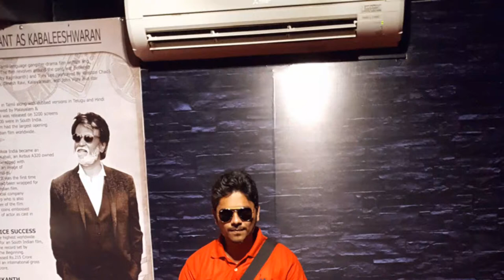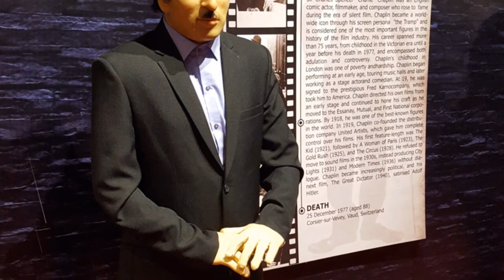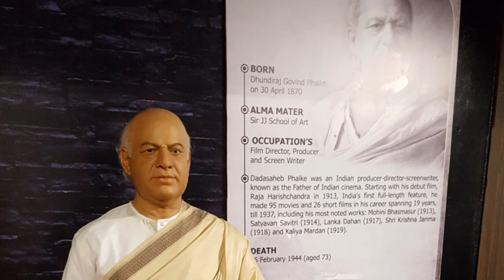Wax Museum in Konkan, Maharashtra (India)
Wax Museum in Devgad, Maharashtra, India. It has beautifully sculpted lively wax statues of Marathi and Hindi cinema actors, actresses, villains, politicians, sportsmen.